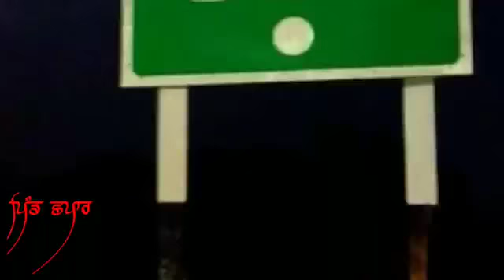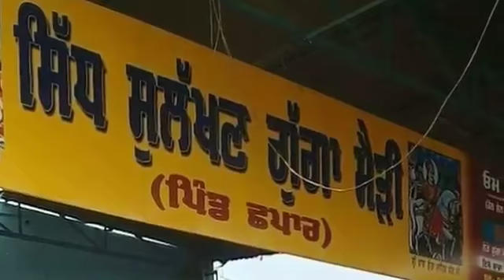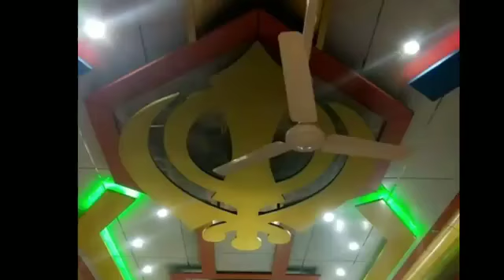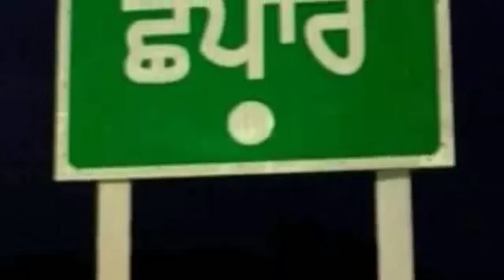Pind Chhapar Ludhiana